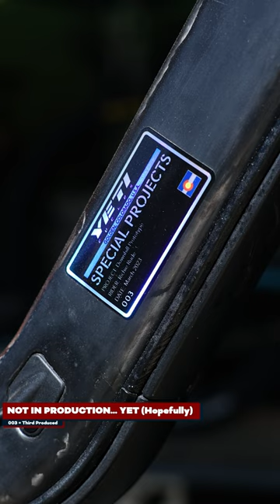Richie Rude's Yeti High Pivot DH Prototype!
What a beauty! Who else is hoping Yeti puts this into production?

About Us
Jenson USA, JensonUSA.com, is one of the largest, oldest, and most trusted online bike retailers in the US. We sell everything from mountain bikes, road bikes and gravel bikes, to newest selection of eBikes and kids bikes. We not only sell and ship full and ready to ride assembled bikes, but one of the biggest selections of bike components, apparel, footwear, helmets, and everything in between. At Jenson USA, our passion for cycling sprouted back in 1994 and has since taken root and grown into a community of people devoted to living life to its fullest. We're building a culture of people who respect each other, set the pace, and lead through service. We strive daily to better serve our customers, our fellow employees, and our community. Over the years we’ve found that happy people are hardworking people, and that the time we spend on two wheels together builds the greatest profit of all.

Head into the JensonUSA blog for additional bike-related topics, tips, and insider details on products